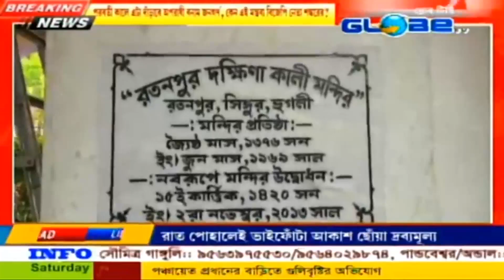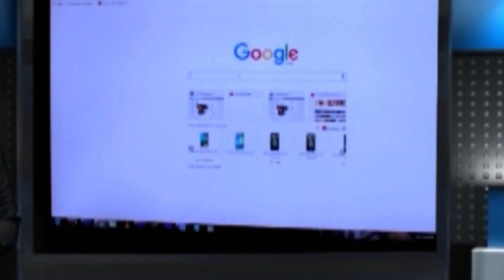৫৫ বছরে সিঙ্গুরের রতনপুর গ্রামে দক্ষিণা কালী পুজো